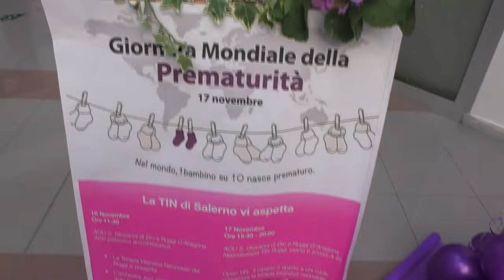GIORNATA MONDIALE DEL PREMATURO' MUSICA E TESTIMONIANZE AL RUGGI PER CELEBRARLA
OGGI SI CELEBRA LA GIORNATA MONDIALE DEL PREMATURO:  MUSICA E TESTIMONIANZE AL RUGGI DI SALERNO PER CELEBRARLA